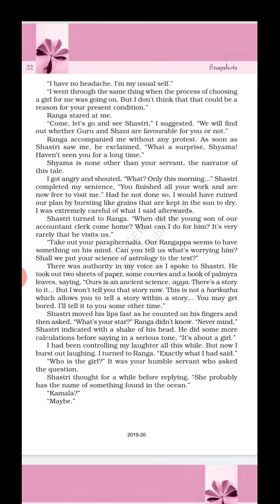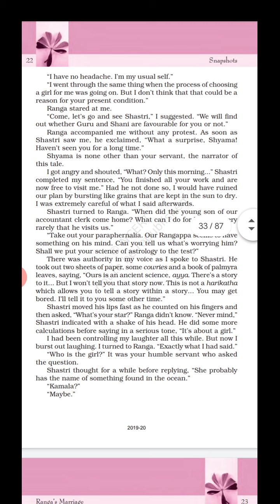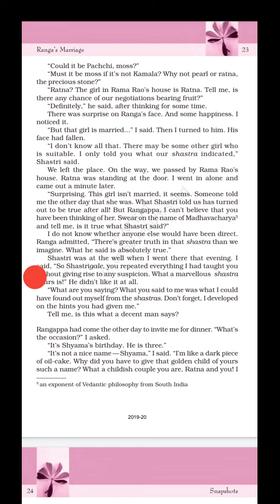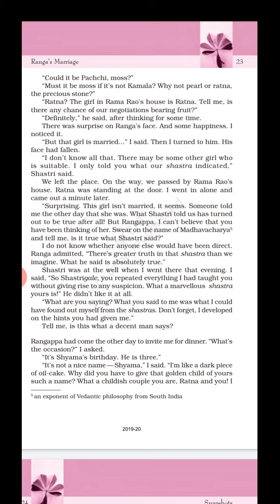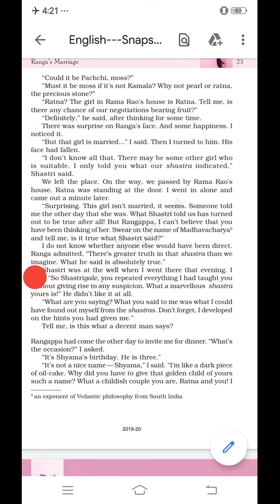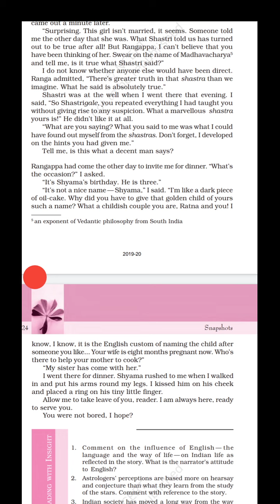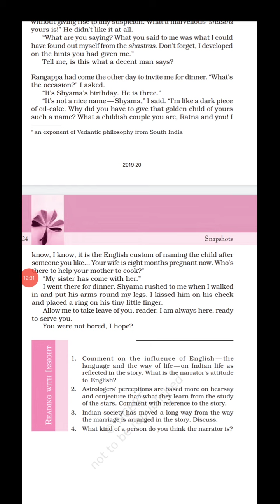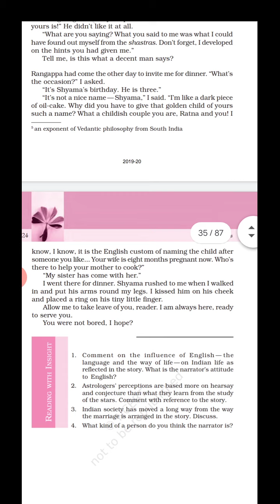CLASS_11 ENG SNAPSHOTS CHP 3 RANGAS MARRIAGE PART 3